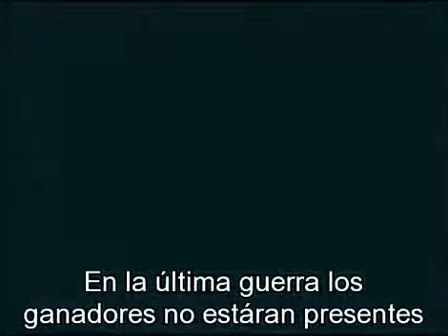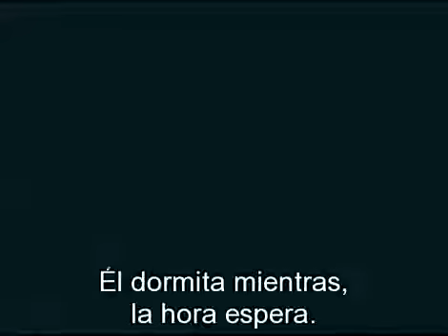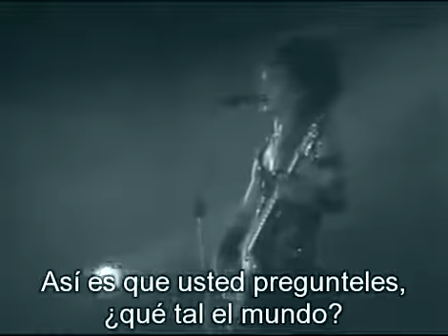Kruiz - Last down